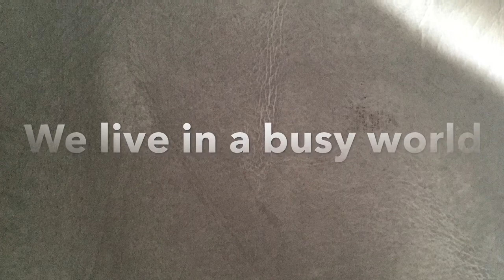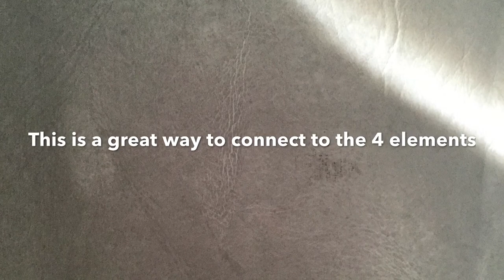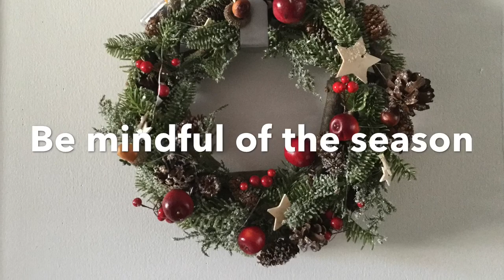Vlogmas 13: How to incorporate magick and Paganism in daily life